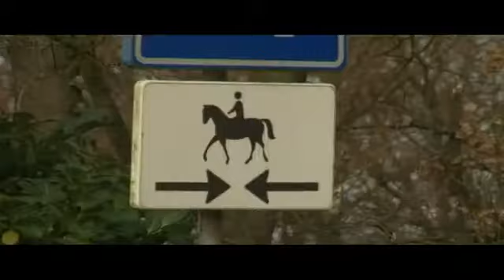Konikpaarden naar de slacht of toch de Groesbeekse bossen